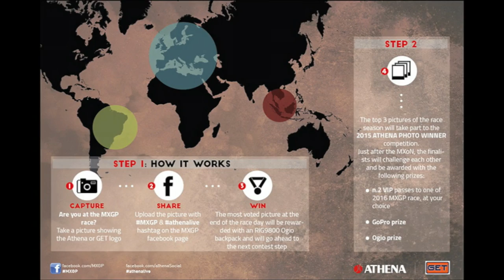MXGP of Thailand Studio Show w/ Filip Bengtsson & Julien Lieber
MXGP Host Paul Malin catches up with 24MX Honda Racing's Filip Bengtsson and Standing Construct Yamaha Yamalube's Julien Lieber at MXGP of Thailand.